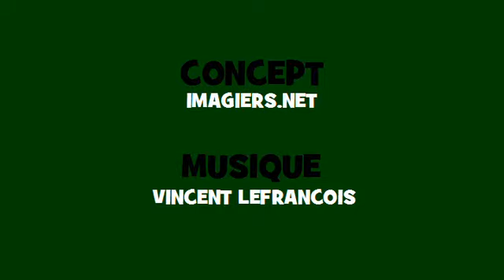Französisch Konjugation Gesang ♫♫ # Verb = obtenir